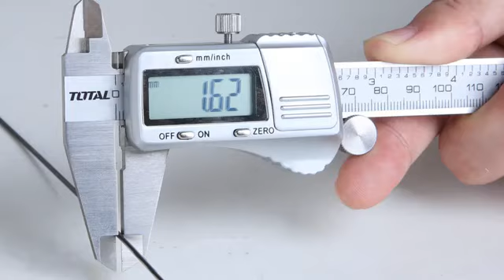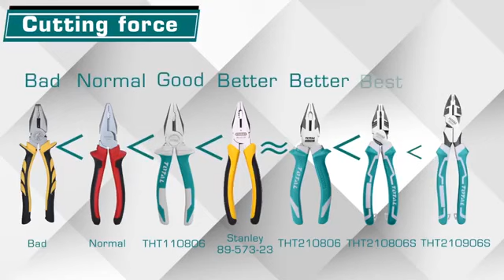Плоскогубцы Total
Плоскогубцы Total — это многофункциональный инструмент, предназначенный для обжимки, обрезки проводов, откусывания проволоки, откручивания крепежа и т.п.
Материал рукоятки    -   Многокомпонентный
Страна регистрации бренда и страна-производитель  -  КНР
Первостепенной задачей для компании Total, является поставка высококачественных товаров на российский рынок. Для компании Total термин “высокая оценка” обозначает гарантированную стабильность и надежность продукции по ценам, равным или ниже, чем у конкурентов.